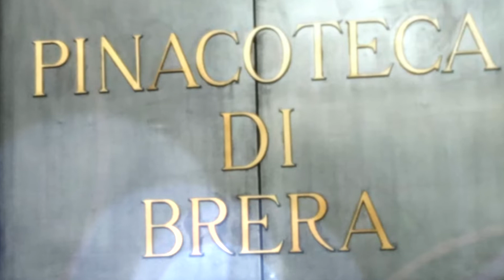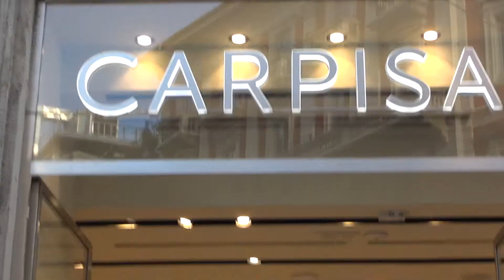Pinacoteka di BRERA Milano 7 september 2022 2Var